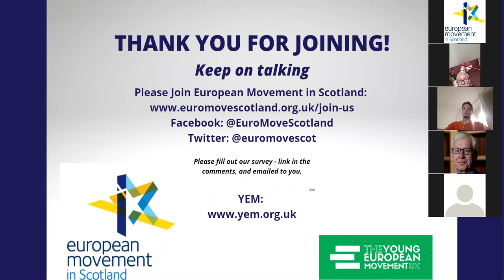Erasmus+: How can Scotland and Wales Rejoin? Online Discussion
Erasmus-Plus: How can Scotland and Wales rejoin the largest international education programme in the world?

The UK Government has withdrawn from a proven scheme that has involved over 10m young people – students, apprentices and more – in exchanges across Europe in favour of an untested one-way scheme. But the Scottish and Welsh Governments are talking to Brussels about rejoining Erasmus.

How good are the prospects? Join us when we will examine why Erasmus-Plus has been such a success, why the mooted replacement Turing scheme is no alternative and how Scottish and Welsh young people should continue to enjoy the huge opportunities the EU scheme offers.

Chaired by Mark Lazarowicz, Chair of the European Movement in Scotland, we draw on the expertise of three/four authorities, including the founding spirit behind Erasmus, to explore the challenges and options ahead.

From Glasgow, Prof Anton Muscatelli, principal of Glasgow University and senior advisor to the Scottish Government, will give us his in-depth knowledge of an extensive range of economic and European issues. The university has been Britain's biggest HE participant in the scheme.

From Cardiff, Hywel Ceri Jones, former European Commission director for education, who led the design and implementation of Erasmus and became director general for employment, social policy and industrial relations, will give a Welsh and European perspective.

From Glasgow, Rachel Sandison, vice principal, external relations, Glasgow University, will offer insights into we can best negotiate Scotland's and Wales's re-entry to the scheme.

From Glasgow Mary Senior is Scotland's official of the Universities and Colleges Union since 2009 and has been STUC (Scottish Trades Union Congress ) President since November 2020. Originally from the West Midlands, Mary has two decades of working within the trade union movement in Scotland.